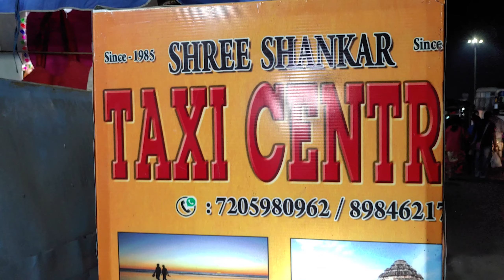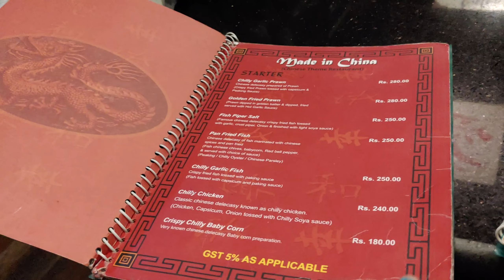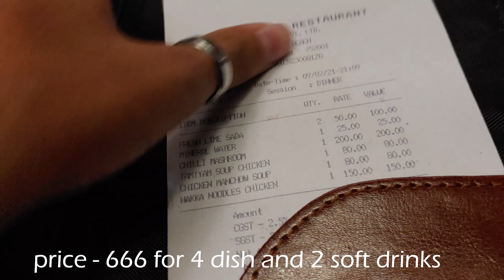Puri | day 1 | Puri Beach |Kolkata To Puri | Puri Hotel | Puri Tour Cost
Hotel Shreehari, Seaside Resort,Restaurant Puri
Address: Hotel Shreehari, New Marine Dr Rd, near Light House, Puri, Odisha 752001

This is us "diswag vlog" trying to explore and spread smiles. hope you guys like it .keep loving .